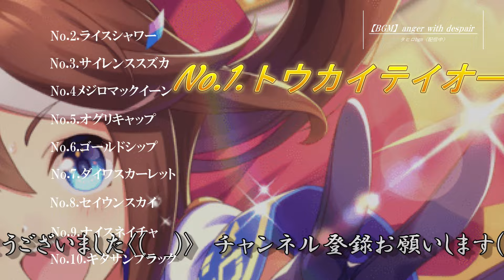【ウマ娘】ウマ娘 プリティーダービー人気キャラランキングTOP10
◆フリー音楽素材ダウンロード⇒

音楽素材BGM無料ダウンロード≪毎日更新中≫
完全オリジナル
1000曲以上多種BGM
【全21種類：激しい・落ち着く・オシャレ風・ホラー・ゲーム他】

＠【TAHIRO】タヒロ